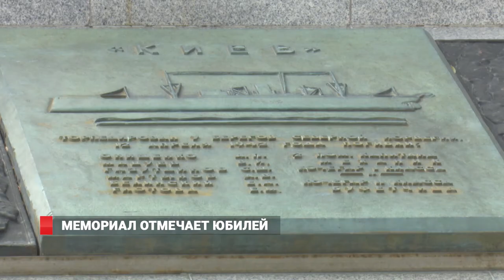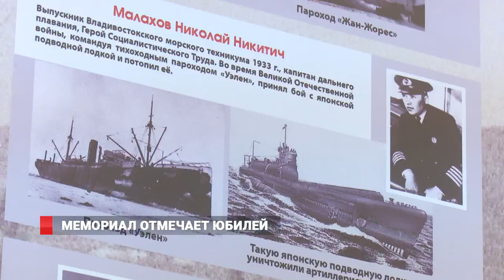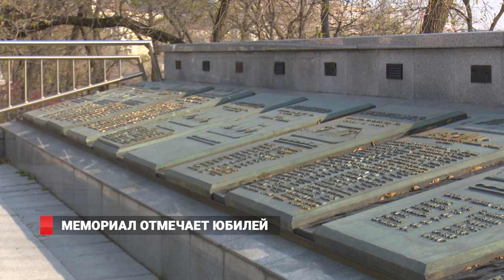Мемориал отмечает юбилей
В ноябре исполняется 50 лет со дня открытия мемориального  комплекса Морякам торгового флота, погибшим в годы Великой Отечественной войны.  Сначала он находился под строящимся мостом через бухту Золотой Рог. Позже был перенесен на 30 метрав от опор.  4 ноября во Владивостоке в честь  50-летия мемориала состоится шествие личного состава МГУ им. Невельского.